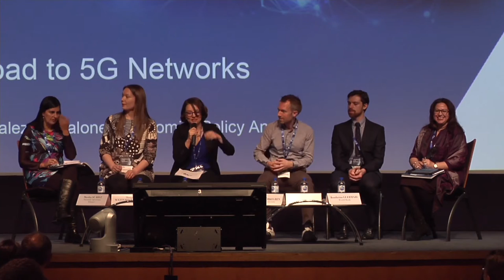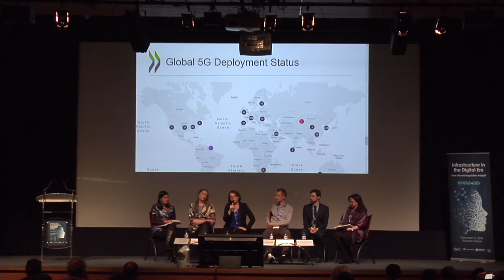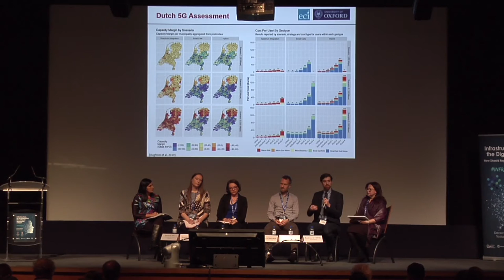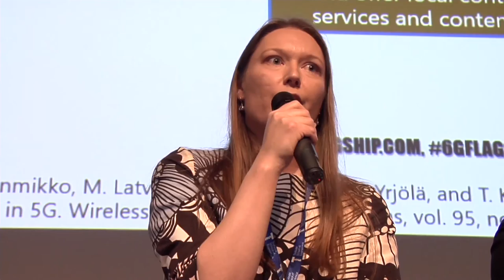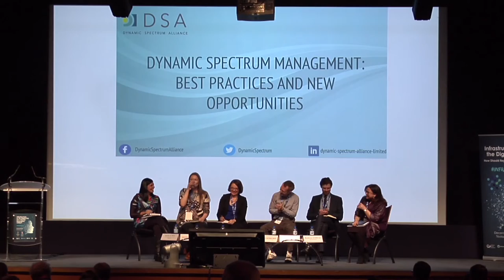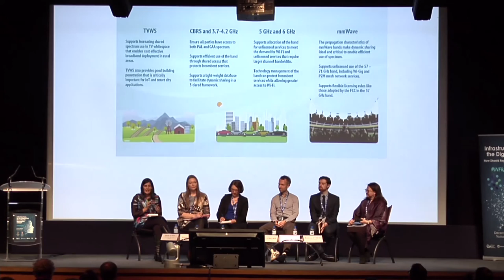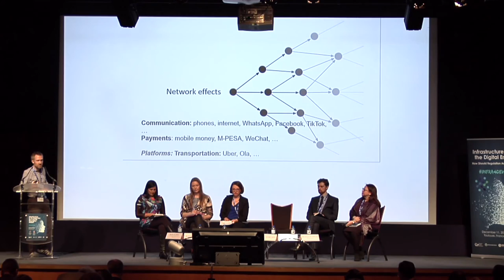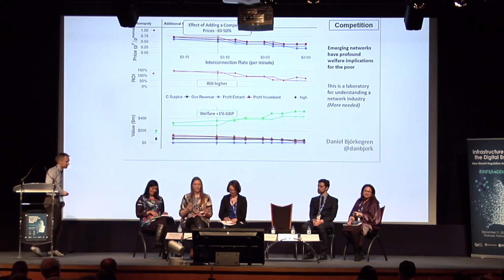Infra4Dev Conference 2019 - Digital Infrastructure Session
Titled "Infrastructure in the Digital Era - How Should Regulation Adapt?", the first annual Infra4Dev conference took place at the Centre de Congrès Pierre Baudis on Wednesday, December 11, 2019. The first session focused on regulating digital infrastructure and was moderated by Boutheina Guermazi, Director for Digital Development at the World Bank.

Panelists:
• Edward Oughton, Environmental Change Institute, Oxford University, "The Economics of Rolling Out High Speed Internet"
• Alexia Gonzalez Fanfalone, OECD, "The Road to 5G: OECD Perspective"
• Marja Matinmikko-Blue, University of Oulu, "Addressing the Challenges of Spectrum Regulation for 5G and Beyond"
• Martha Suarez, Dynamic Spectrum Alliance, "Enhancing Connectivity Through Dynamic Spectrum Acces"
• Daniel Björkegren, Brown University, "Developing Country Case Study: Economics of Universal Mobile Access in Rwanda"